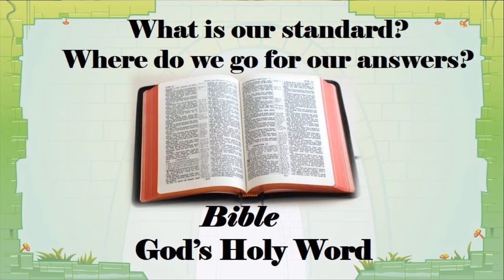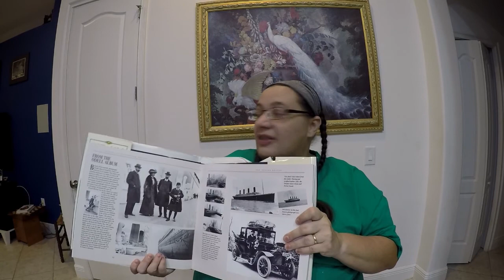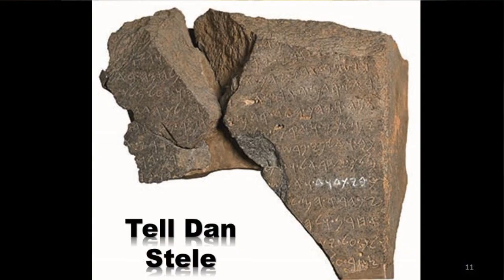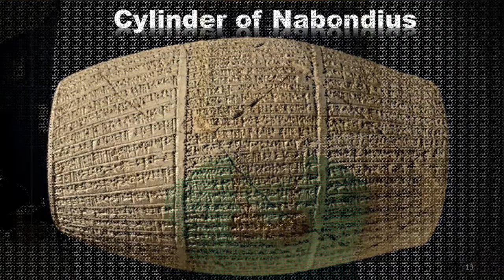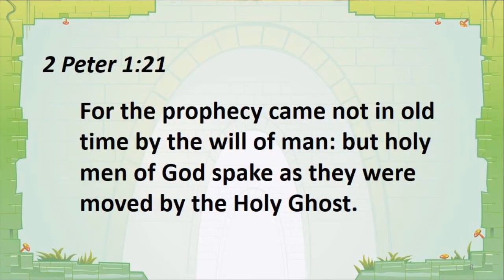Awana Mrs Dani Grace in Action 2.1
Grace In Action Section 2.1 Intro to the Bible/ The Bible is True and Without Error